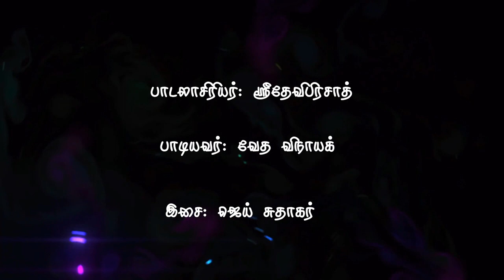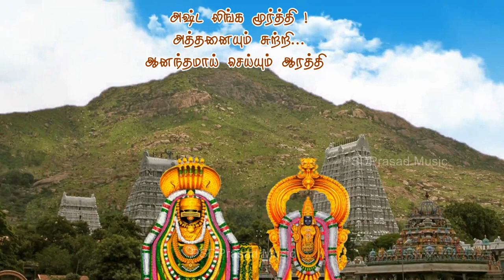சித்ரா பௌர்ணமி 2023 | கிரிவலம் சிறப்பு பாடல் | Girivalam Song | Tamil Devotional | Chitra Pournami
பௌர்ணமியில் கிரிவலம் செய்தால், பெரும் புண்ணியம் சேரும், கிரிவல பாதையில் கண்ணுக்குத் தெரியாமல் சித்தர்களும், அவர்களுடன் மூலிகை நறுமணத்துடன் வீசும் காற்றும், சுற்றி வருவதால், உடல் நலம் கூடும் என்பது நம்பிக்கை.

பாடலாசிரியர்: ஸ்ரீதேவிபிரசாத்
பாடியவர்: வேத விநாயக் (Veda Vinayak)
இசை: ஜெய் சுதாகர் (Jai Sudhagar)
Composed & Produced by: SriDeviPrasad